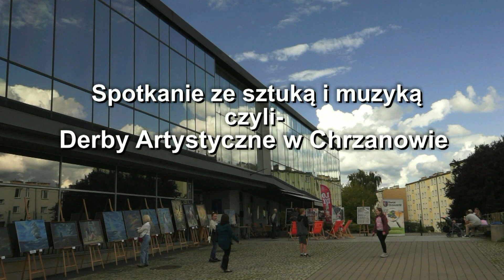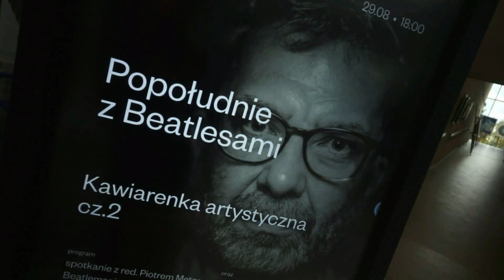TV POWIAT Spotkanie ze sztuką i muzyką czyli- Derby Artystyczne w Chrzanowie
/program z napisami dla niesłyszących/ realizacja tv: R. Rejdych sierpień 2021 r.